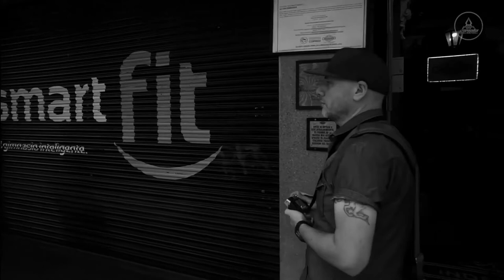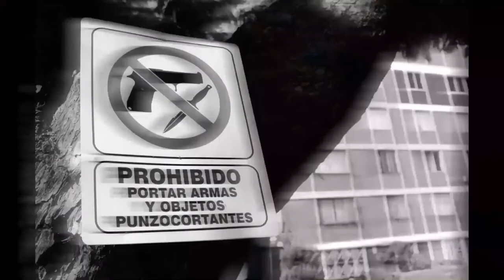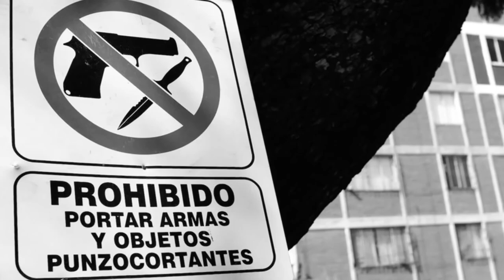Street Photography and more: Entrevista a Alex Coghe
En este video hablo de street photography, fotoperiodismo, mis primeros pasos en Mexico, mi experiencia como editor y tambien como fotografo de moda.

Les recomiendo seguir la pagina youtube Zavala Photoshoot, que agradezco por la realizacion de este video:

ENGLISH AND ITALIAN TEASER:

I am pleased to present you this video interview made in the street of Mexico City Downtown. The interview is in Spanish language, but you can see me working on the streets.

I will thank you a lot!
Sono lieto di presentarvi questo video intervista realizzata per le strade del centro di Città del Messico. L’intervista è in lingua spagnola, ma puoi vedermi a lavoro per strada.

Spero davvero che ti piaccia.

Per favore, dai un like al video e condividilo con i tuoi contatti di street photography e i tuoi canali di social network.

Ti ringrazierò tantissimo!